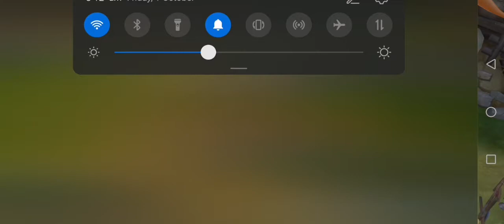MULTIPLE ACCOUNT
multiple accounts under 1 device